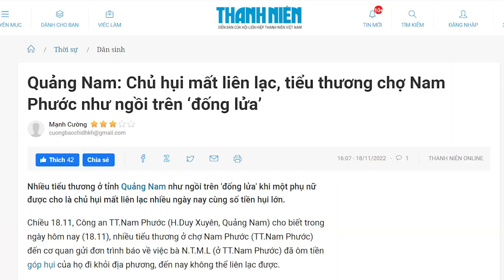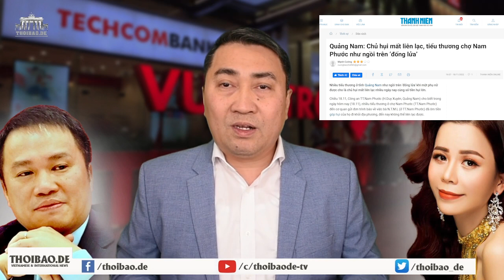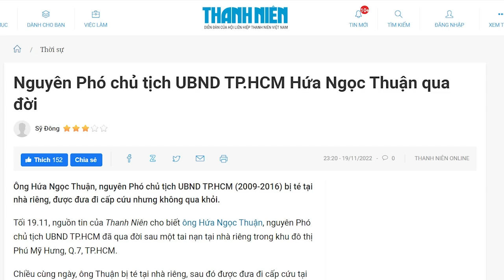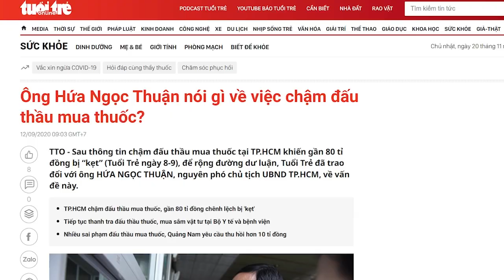Techcombank xảy ra tai tiếng “giật hụi” khách hàng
Là một ngân hàng lớn, nếu xảy ra hiện tượng khách hàng khiếu nại vì bị mất tiền vô cớ, thì lãnh đạo ngân hàng cần phải vào cuộc. Nếu ngân hàng sai thì khắc phục lỗi hệ thống và đền bù cho khách hàng. Nếu khách hàng sai thì ngân hàng phải chứng minh. Còn chơi trò cù nhầy thoái thác thì xã hội có quyền đặt câu hỏi.